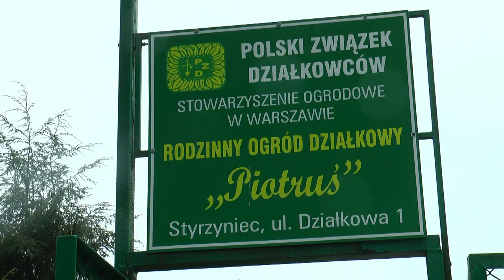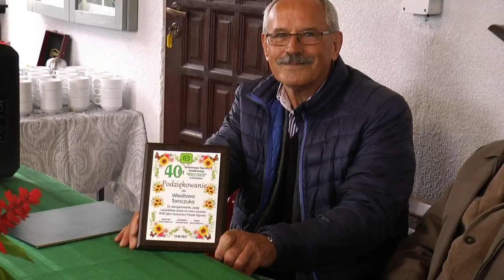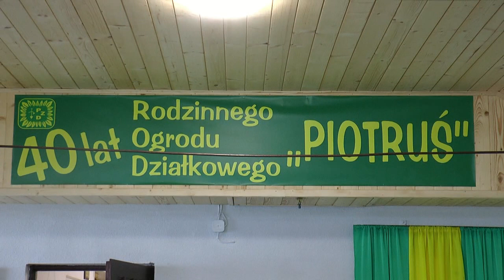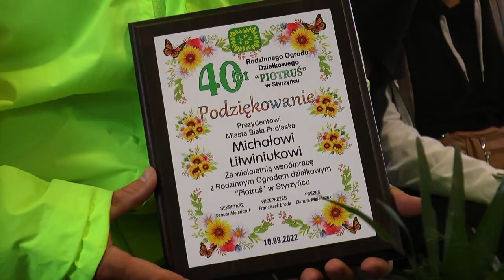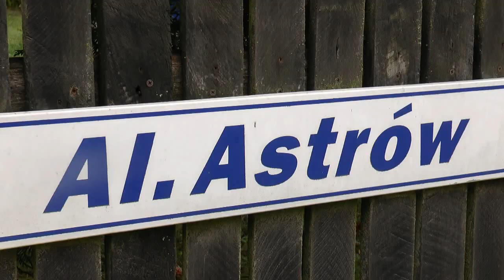40 lat minęło...czyli Jubileusz ROD "Piotruś" ze Styrzyńca| Radio Biper